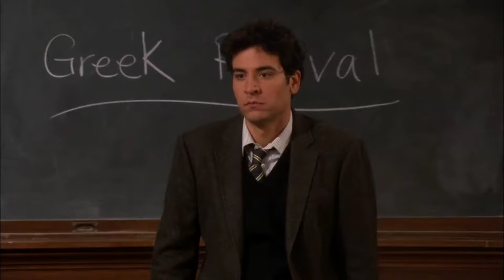Ted and Zoey full story how I met your mother | Josh Radnor | Jennifer Morrison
The How I Met your mother series follows the adventures of Ted Mosby (played by Josh Radnor), who narrates the story of how he met the mother of his children. The story goes into a flashback and starts in 2005 with the 27-year-old Ted Mosby living in New York City and working as an architect. The narrative deals primarily with his best friends, including the long-lasting couple Marshall Eriksen (Jason Segel) and Lily Aldrin (Alyson Hannigan), womanizing playboy Barney Stinson (Neil Patrick Harris), and Canadian news reporter Robin Scherbatsky (Cobie Smulders); all of the characters' lives are entwined. The series explores many storylines, including a "will they or won't they" relationship between Robin and each of the two single male friends, Marshall and Lily's relationship, and the ups and downs of the characters' careers.

The show's frame story depicts Ted (voice of Bob Saget, uncredited) verbally retelling the story to his son Luke (David Henrie) and daughter Penny (Lyndsy Fonseca) as they sit on the couch in the year 2030. This future-set frame is officially the show's "present day", and How I Met Your Mother exploits this framing device in numerous ways: to depict and re-depict events from multiple points of view; to set up jokes using quick and sometimes multiple flashbacks nested within the oral retelling; to substitute visual, verbal, or aural euphemisms for activities Ted does not want to talk about with his children (sexual practices, use of illicit substances, vulgar language, etc.), all of which cause Ted to be considered an unreliable narrator.

While the traditional love story structure begins when the romantic leads first encounter each other, How I Met Your Mother does not introduce Ted's wife (Cristin Milioti) until the eighth-season finale and only announces her name (Tracy McConnell) during the series finale. The show instead focuses on Ted's prior life and relationships before meeting his children's mother.